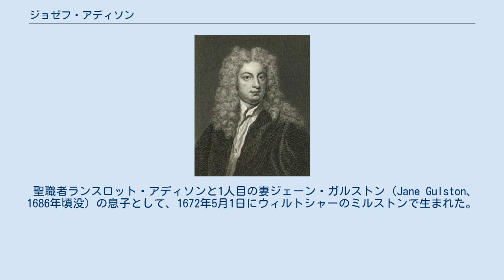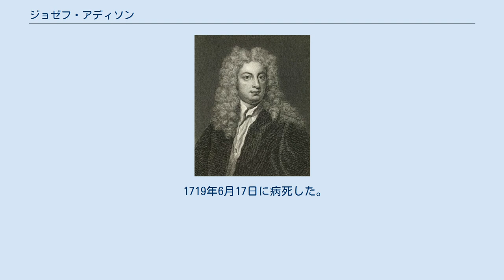ジョゼフ・アディソン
ジョゼフ・アディソン（英語: Joseph Addison PC PC (Ire)、1672年5月1日 – 1719年6月17日）は、イギリスのエッセイスト、詩人、劇作家、政治家、文学者。
ジョゼフはジョセフ、アディソンはアジソンと訳される事もある。
ランスロット・アディソンの長男。
熱心なホイッグ党の支持者でもあった。
 聖職者ランスロット・アディソンと1人目の妻ジェーン・ガルストン（Jane Gulston、1686年頃没）の息子として、1672年5月1日にウィルトシャーのミルストンで生まれた。
 1687年7月12日にオックスフォード大学クイーンズ・カレッジに入学、1689年から1697年まで同大学モードリン・カレッジのデミシップ（demyship、奨学金の一種）を得た。
その後、1691年にB.A.の学位を、1694年2月14日にM.A.の学位を修得、1697年から1711年までフェローを務めた。
 1708年イギリス総選挙でロストウィシエル選挙区から出馬して当選したが、1709年12月に当選無効を宣告された。
その後、1710年3月にマームズベリー選挙区の補欠選挙で当選した。
また、1709年から1713年までキャバン・バラ選挙区の代表としてアイルランド庶民院議員を務めた。
 公職では1705年から1709年まで南部省政務次官を、1708年から1710年までアイルランド担当大臣を務め、1709年にアイルランド枢密院の枢密顧問官に任命された。
その後、1714年9月から1715年8月までアイルランド担当大臣を再任、1715年12月から1717年7月まで下級商務卿（Lord of Trade）を、1717年4月から1718年3月まで南部担当国務大臣を務め、1717年4月16日にグレートブリテン枢密院の枢密顧問官に任命された。
 1711年、友人のリチャード・スティールと共にエッセイ新聞『スペクテイター』を創刊する。
 1716年8月9日にシャーロット・ミドルトン（Charlotte Myddelton、1731年7月7日没、第2代準男爵サー・トマス・ミドルトンの娘）と結婚、1女をもうけた。
 1719年6月17日に病死した。